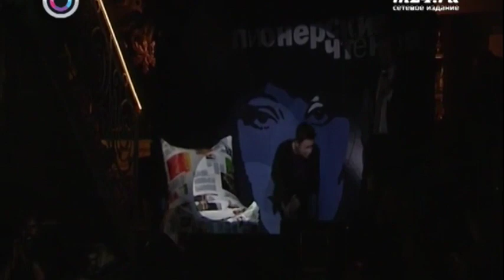Диана Арбенина на Пионерских чтениях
На последних Пионерских чтениях, посвященных космосу и музыке, Диана Арбенина прочитала сразу две колонки: о стране, в которой не хотят быть космонавтами, и о том, почему писать о музыке - все равно что описывать вкус своей крови.